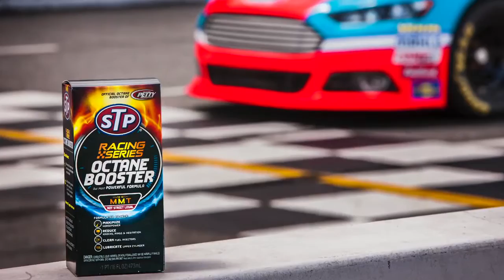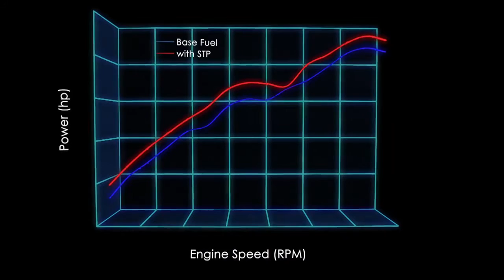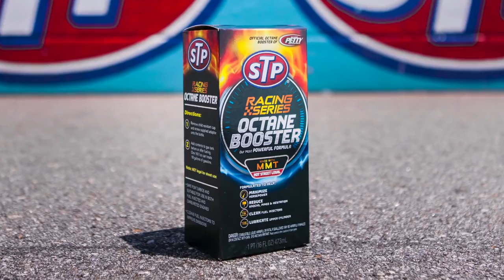STP THE RACE´S EDGE - RICHARD PETTY A LENDA - OCTANE BOOSTER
RICHARD PETTY, CO-PROPRIETÁRIO, RICHARD PETTY MOTORSPORTS

O rei, Richard Petty, é o Pelé da Nascar®. É a referência no HALL OF FAME da NASCAR®, é o piloto mais condecorado da história da NASCAR®, vencendo um recorde de 200 corridas na carreira e sete campeonatos da NASCAR® Cup. Depois de 1.184 corridas que duraram três décadas, Petty está tão ocupado como sempre, supervisionando as operações da Richard Petty Motorsports, uma equipe de três carros competindo nos níveis mais altos da NASCAR®.

Em 1992, Petty se aposentou como motorista e assumiu o papel de dono de equipe. Em 1996, ele venceu sua primeira corrida como proprietário, com o piloto Bobby Hamilton no Autódromo Internacional de Phoenix (Arizona). 1997 e 1999 também foram vencedores.

Petty também é líder em esforços filantrópicos. Ele foi fundamental para o desenvolvimento do Victory Junction Gang Camp depois de doar 84 hectares de sua própria terra. Fundado em 2004, o campus oferece às crianças com doenças crônicas a chance de passar por experiências de acampamento que mudam sua vida em um ambiente seguro e cheio de cuidados médicos.